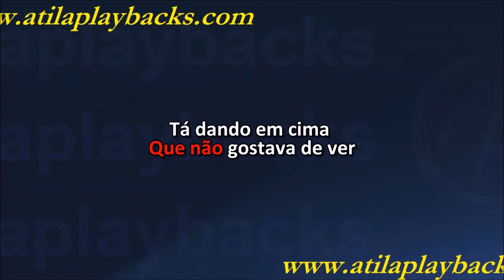Antony E Gabriel Bonito Pra Você